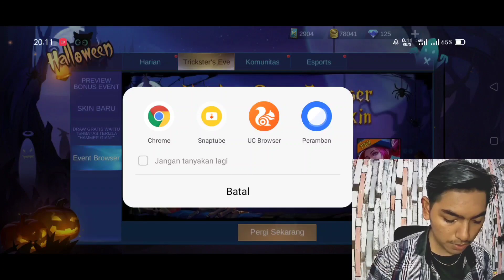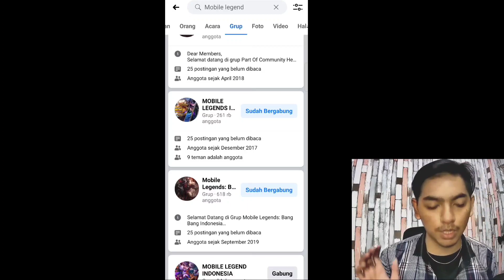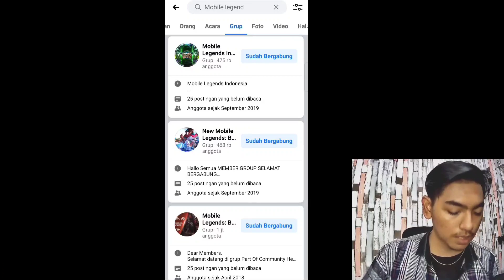Cara mendapatkan hadiah di Event Halloween Mobile Legend 2020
Halo temen-temen selamat datang di channel Ferry Pepe pada kesempatan kali ini saya akan membagikan tips buat temen-temen player Mobile Legend kini Mobile Legend sedang mengadakan event halloween. Yang hadiah nya skin permanen hmm menarik bukan kita bisa mendapatkan skin permanen secara gratis dan juga bisa mendapatkan hadiah berupa Emot waahhh keren banget ya tunggu apa lagi buruan ikutan! Untuk cara nya silahkan simak video nya sampai habis ya.
Device : realme X3 SuperZoom
Editing : Kinemaster & Pixellab
camera : Web Cam 1080p 30 FPS NO MERK
Microfon : Fifine K669